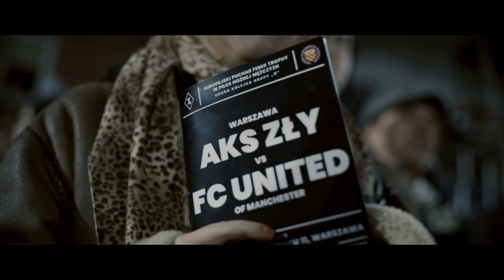Bestie ze Złego | Cineman